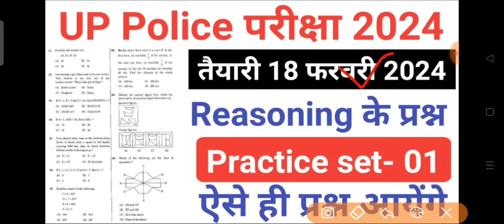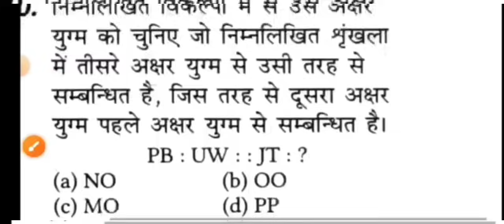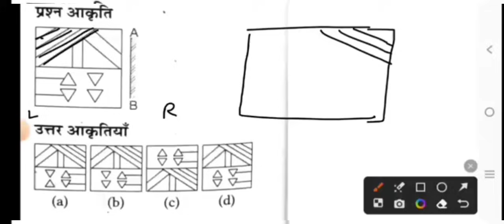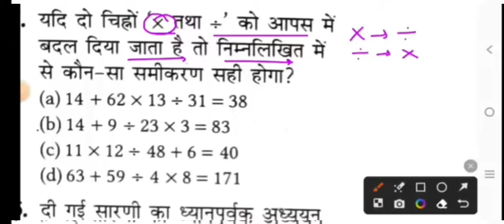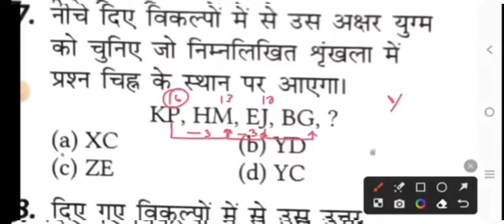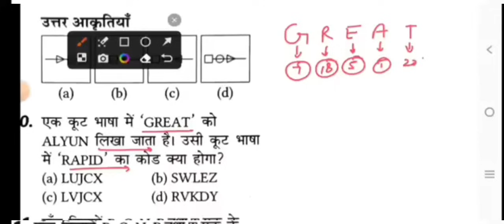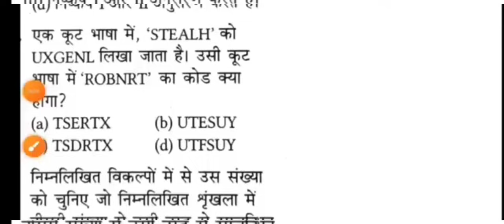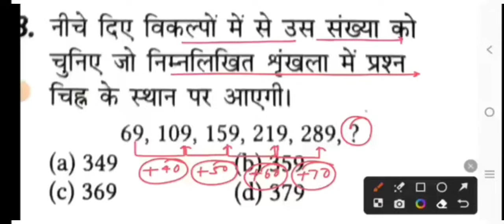UP Police Constable 18 February All shift Reasoning से ऐसे प्रश्न पूछे जा रहे है/UP Police 2024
UP Police Constable 18 February All Shift Reasoning Questions Solution.